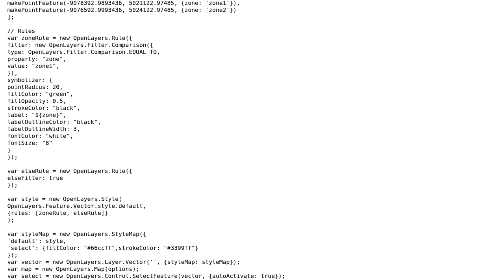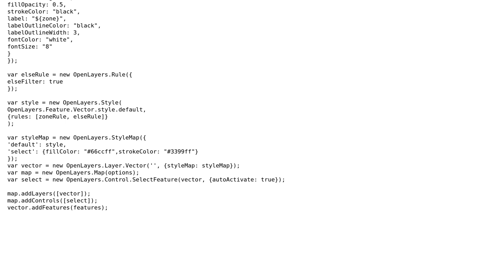GIS: OpenLayers style rules not selectable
With thanks & praise to God, and with thanks to the many people who have made this project possible! | Content (except music & images) licensed under CC BY-SA | Music | Images & others | With thanks to user nmtoken user Haydlew user drnextgis and the Stack Exchange Network Trademarks are property of their respective owners. You are responsible for your own actions.